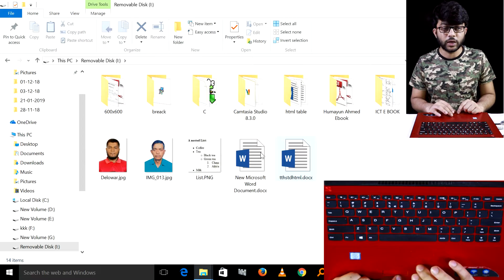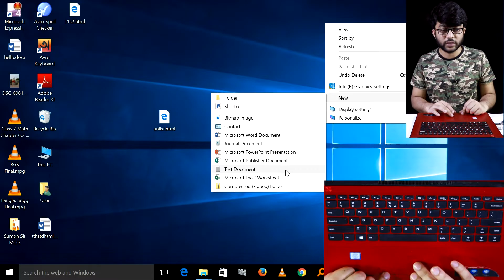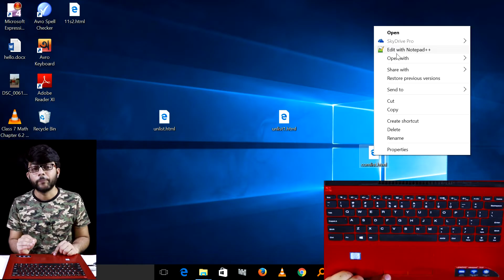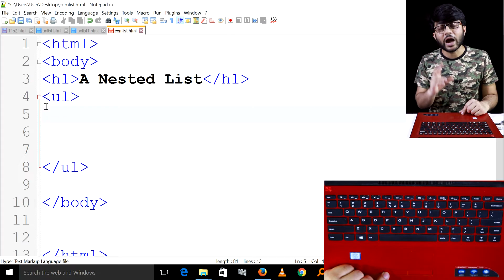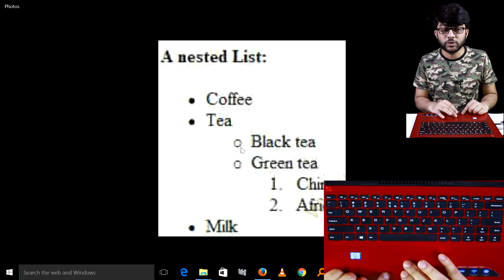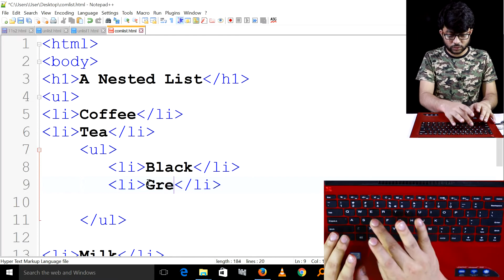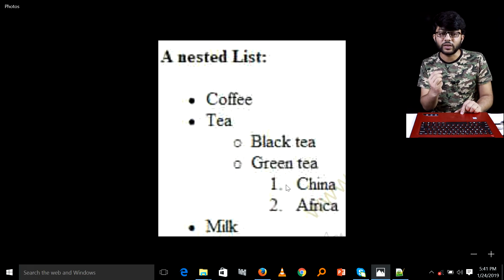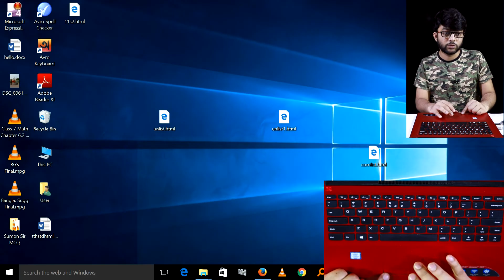Nested List এর HTML Source Code || পর্ব-১৪ || এইচএসসি তথ্য ও যোগাযোগ প্রযুক্তি || HSC ICT Chapter 4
Nested List এর HTML Source Code || পর্ব-১৪ || এইচএসসি তথ্য ও যোগাযোগ প্রযুক্তি চতুর্থ অধ্যায় || HSC ICT Chapter 4